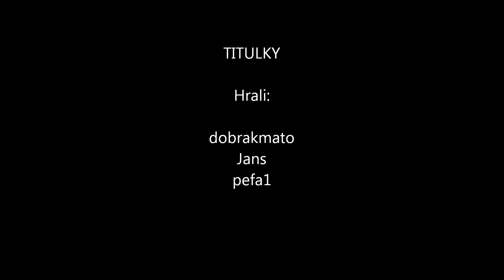[ECTV] Hlavné Správy (Streda 22.August.2012)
Ďalšie správy.